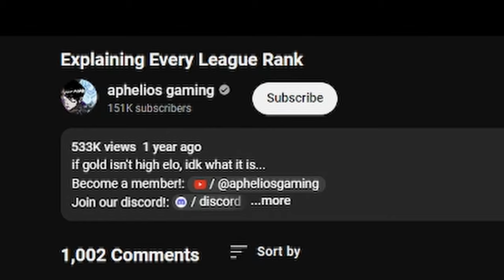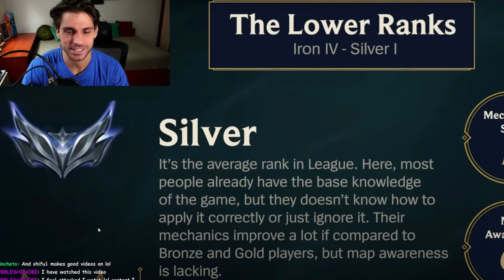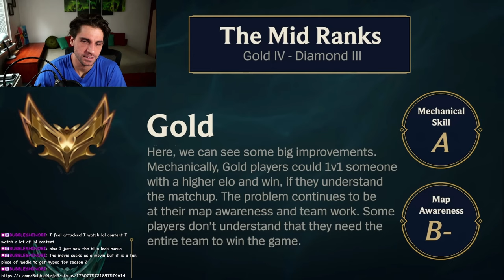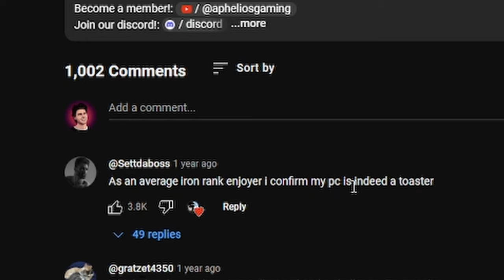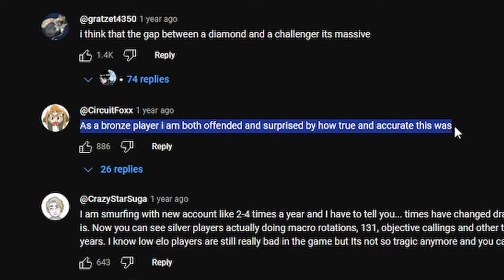All League of Legends Ranks Explained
☝️VLOGS: @Anzhelo
🎮VODs: @AnzheloVods